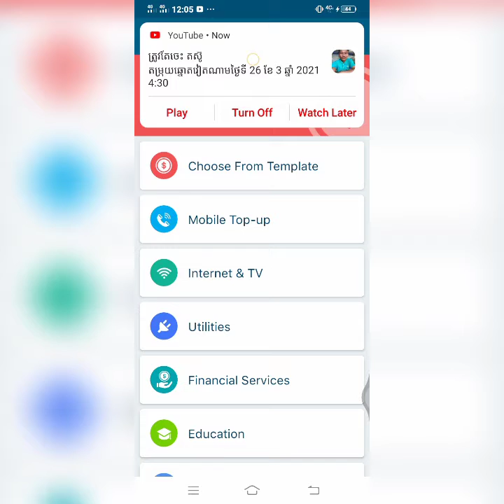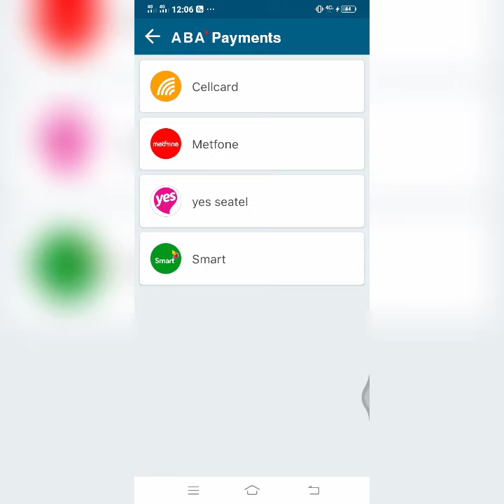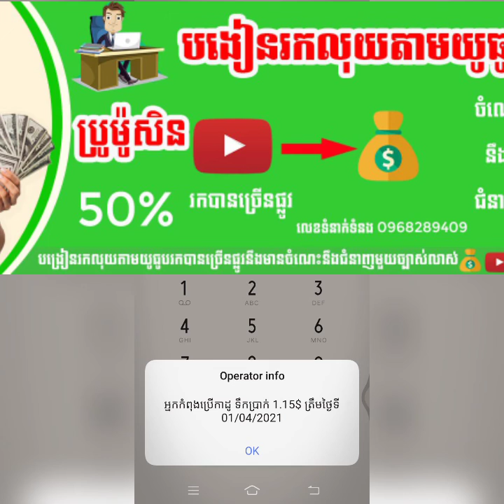បញ្ចូលលុយទូរស័ព្ទដៃជាមួយABA Bank 2021ByTeam Vlogger kh